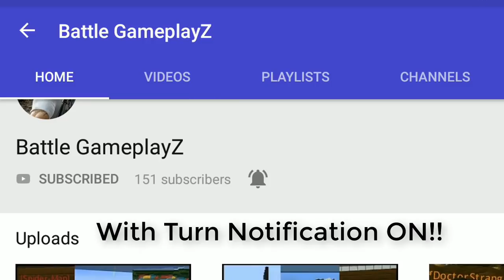Blockman Go Hero Tycoon 2 - The Wolverine !!!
blockman go , blockman go bedwars , blockman old bedwars , blockman go noob vs pro vs legend